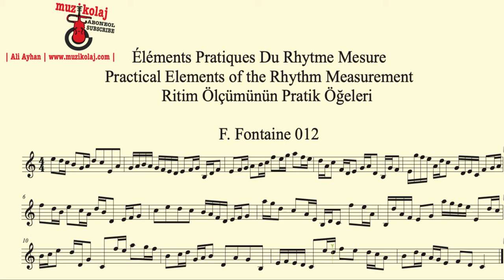Fontaine 012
F. Fontaine
Ritim Ölçümünün Pratik Öğeleri
Éléments Pratiques Du Rhytme Mesure
Practical Elements of the Rhythm Measurement